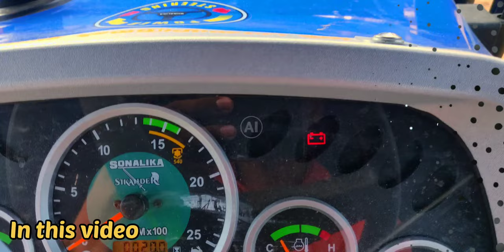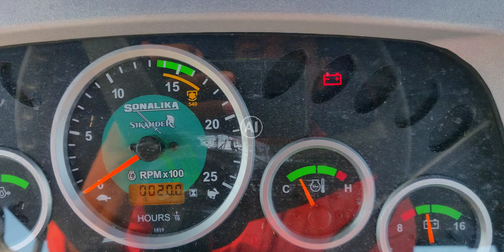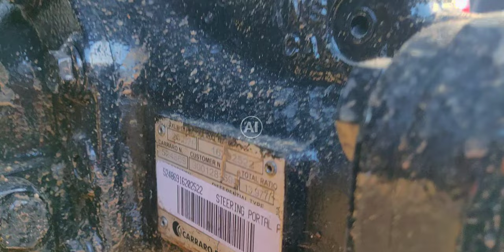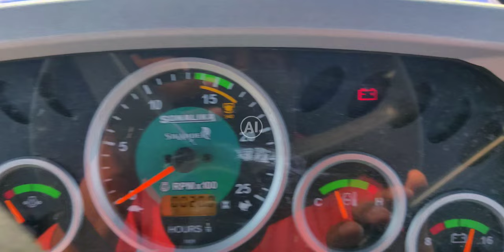Sonalika Sikandar Di 42 Rx 4wd tractor full review | Price features and specifications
This video about the New Sonalika Sikandar Di 42 Rx 4wd 42 hp tractor full review in Tamil. Price mileage specifications and features.

For more information 👇
Sonalika Sikandar Di 42 Rx 4wd On road price
    ✓ 8 lakhs (Nov 2022)